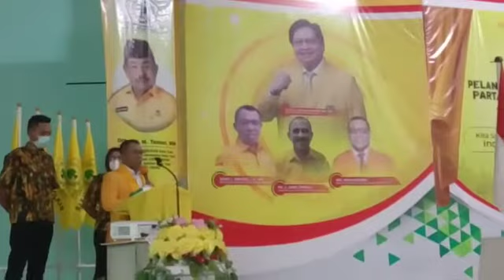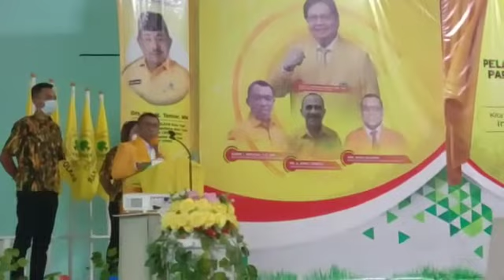KETUA GOLKAR MALUKU AJAK KADER REBUT KEMENANGAN 2024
Tual News - Ketua DPD Golkar Propinsi Maluku, Ramli Umasugi mengajak seluruh kader partai Golkar untuk menginstal ulang cara berpikir, untuk merebut kembali kemenangan pemilu 2024